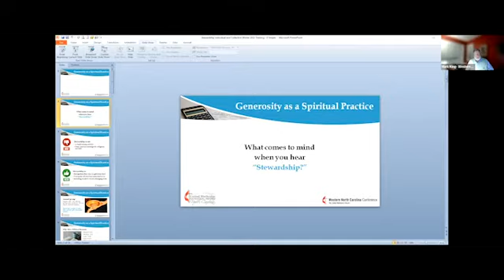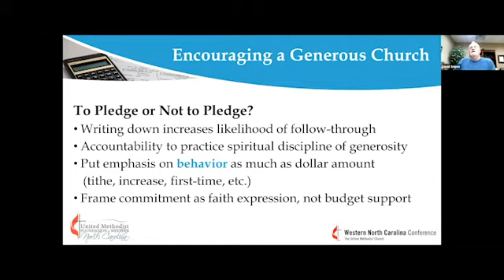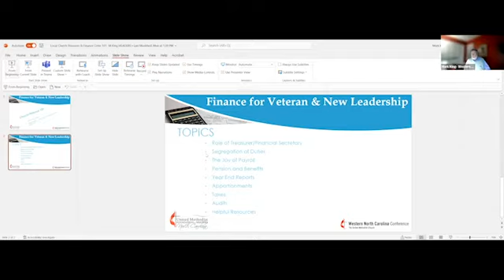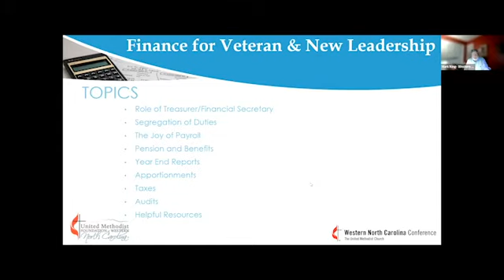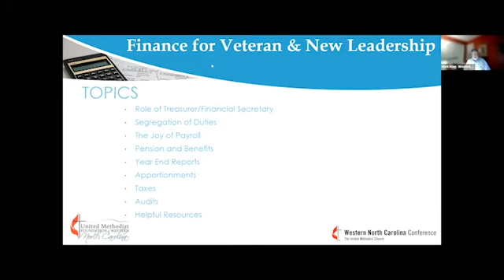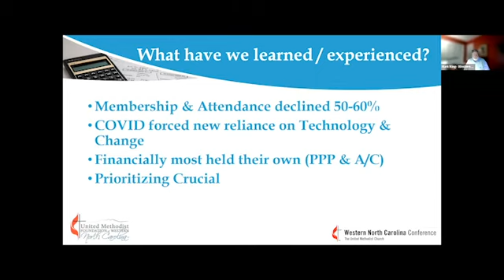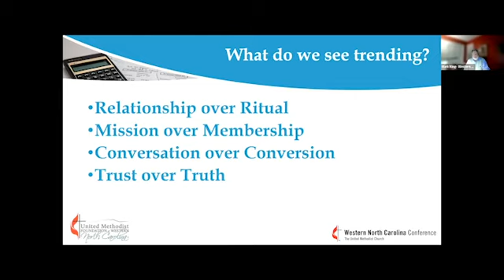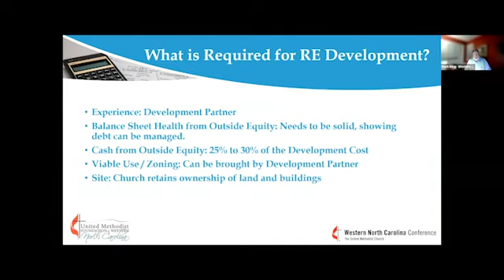Church Stewardship & Finance in a (Post)-Pandemic World (For Newly Elected/Novice Finance Leaders)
While we cover Book of Discipline requirements and regulations for the work of the Finance committee in the local church, our primary time focuses on (1) What have we learned/experienced from the Pandemic; (2) Trending statistics and projections for the future of local churches as a result of the Pandemic experiences, and (3) Possible Strategies for addressing from “Out of the Box” thinking.